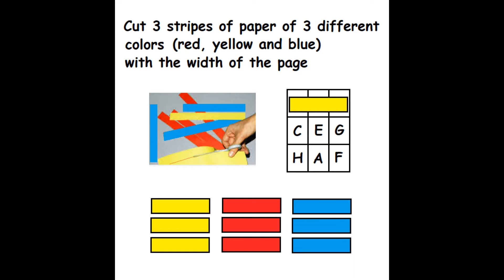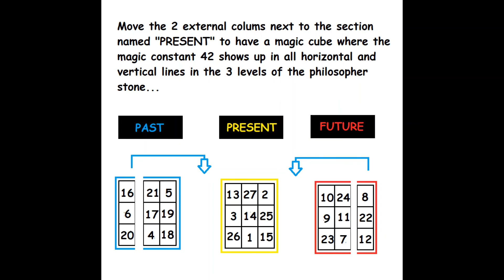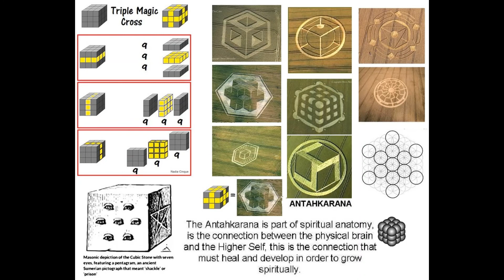Hell cube, philosopher stone, 999 3 times great